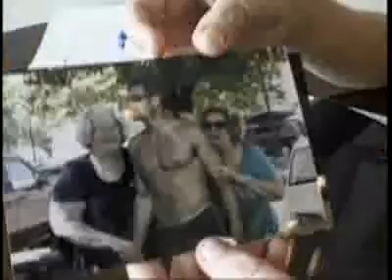SNN: Cardboard sweetheart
Florida woman finds way to make a long-distance relationship with a soldier work.